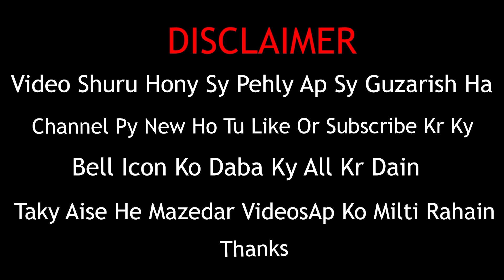Hamara New Aseel Setup ❤️Diamond Dove Ka Bacha Bhag Gaya 😥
Asslam-o-Allikum Friends!